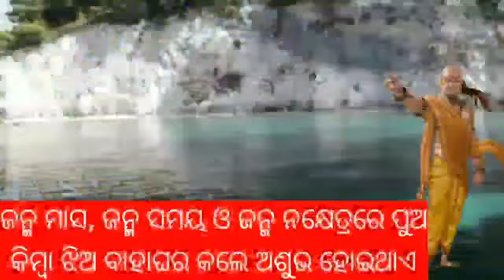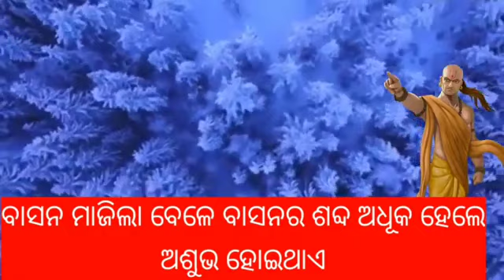ସିଂହ ରାଶି Ajira Anuchinta part -1ଓଡ଼ିଆ ଅନୁଚିନ୍ତା Ajira Nitibani , Janiba Katha